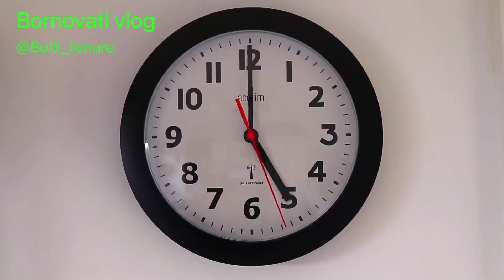Pure din ki kahani || amar sarata din || daily activitie vlog || mere kahani